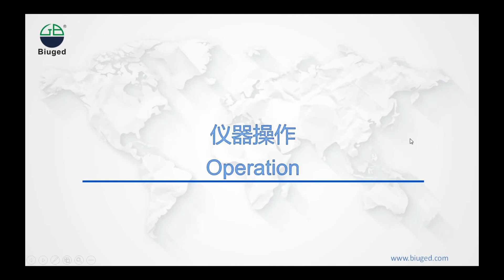BGD 566 Conical Mandrel Tester introduction and operation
BGD 566 Conical Mandrel Tester